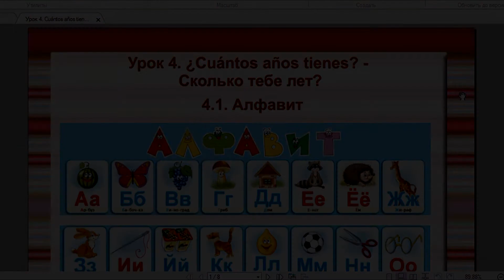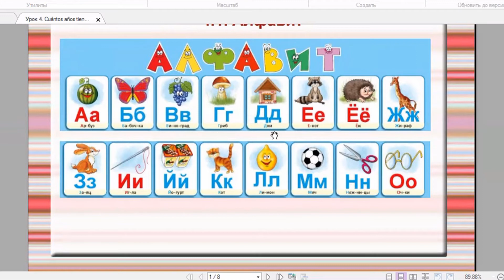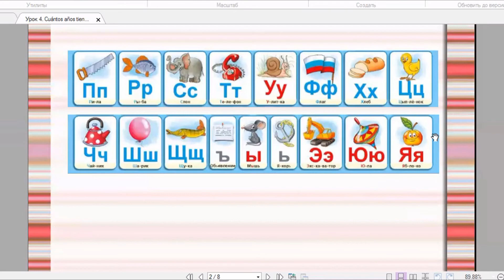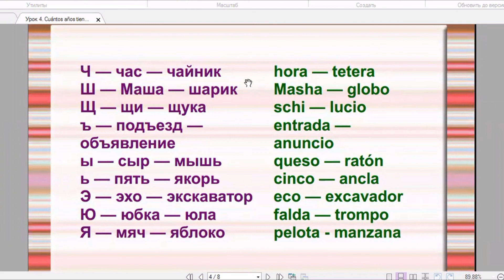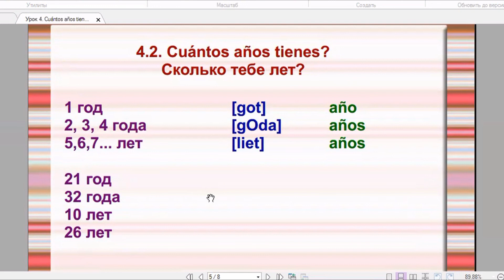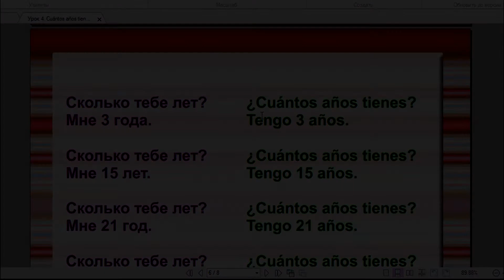Maratón de idioma ruso. Урок 4. ¿Cuántos años tienes? - Сколько тебе лет?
¡Hola chicos!

Bienvenidos a la cuarta clase del maratón de idioma ruso. Vean y escuchen la clase, si tienen preguntas o dudas me pueden escribir en el chat.

Tienen dos días para hacer la tarea de esta clase.

Nos vemos en la siguiente clase!